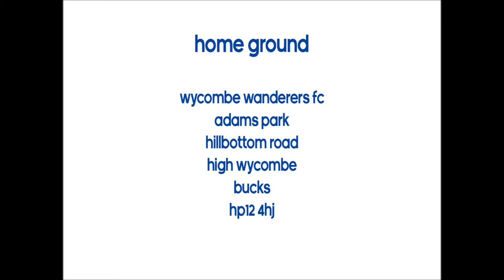Reading Preview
Here is the preview for Reading Women for the 2016 WSL season.